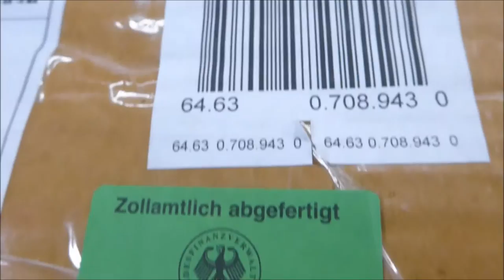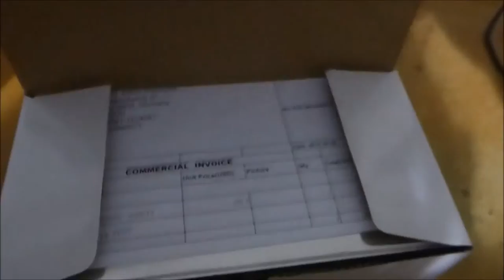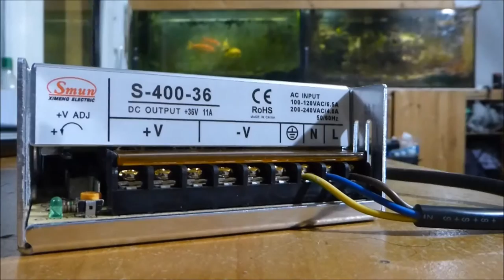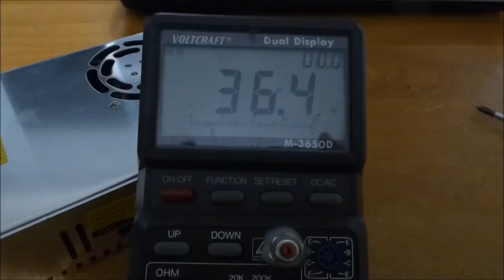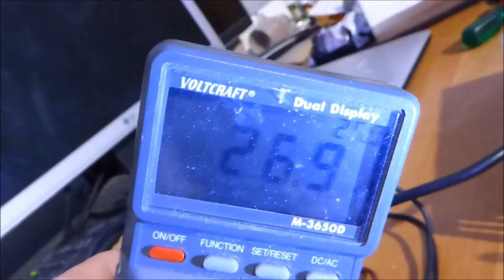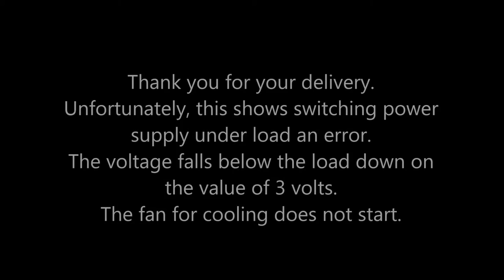Unpacking the delivery from China and product test switch mode power supply 36 V 11 A adjustable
Unpacking the delivery from China to Germany and product test switch mode power supply 36 V 11 A adjustable.

Unfortunately, the error voltage drop under load
Auspacken der Lieferung aus China und Produkt Test
Schaltnetzteil 36 V 11 A justierbar.

Herzliche Grüße
Martin Radespiel